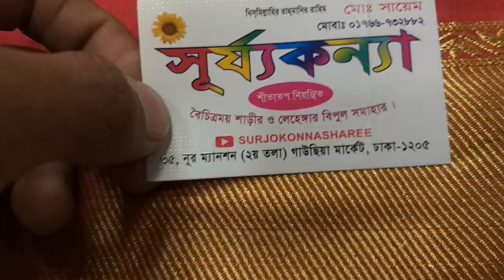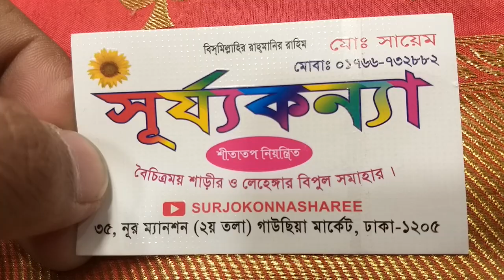wow মাত্র 1500 টাকায় গর্জিয়াস পিওর কাতান কিনুন awesome collection pure katan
Surjokonna sharee 35 নূর ম্যানশন দ্বিতীয় তলা Dhaka gawsiya market
Sayam